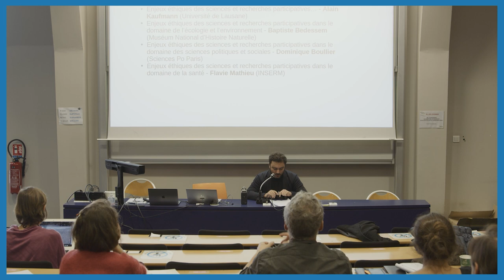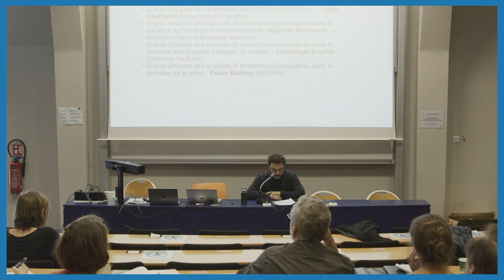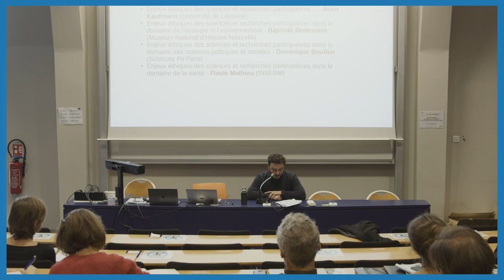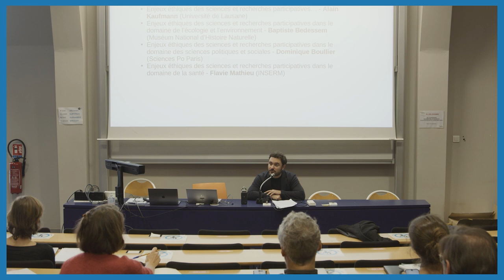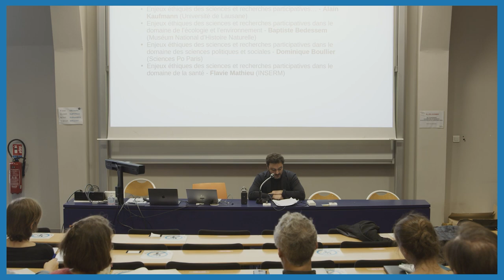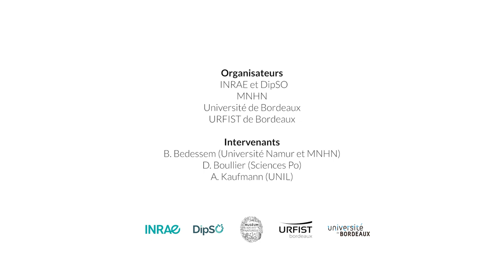Introduction Enjeux éthiques sciences et recherches participatives - Jean-Baptiste Merilhou-Goudard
Jean-Baptiste Merilhou-Goudard, Délégué 'Science avec et pour la Société', INRAE - DipSO.
Introduction du colloque "Enjeux éthiques des sciences et recherches participatives" - 9 et 10 novembre 2022 - Bordeaux
Organisation : INRAE / MNHN / URFIST de Bordeaux / Université de Bordeaux